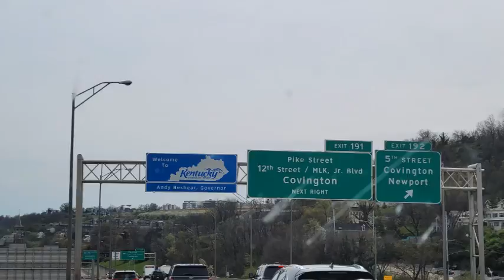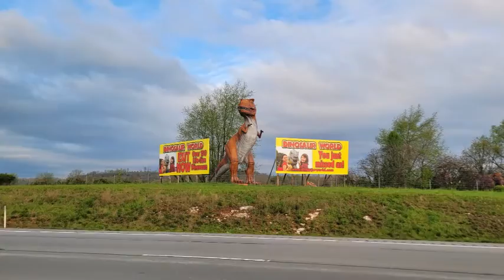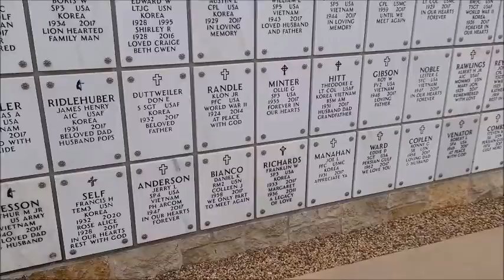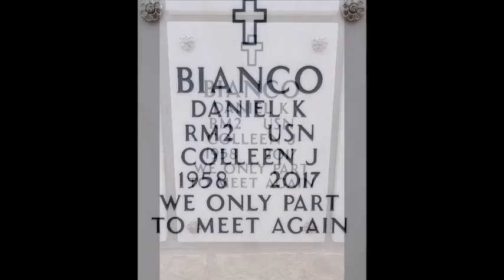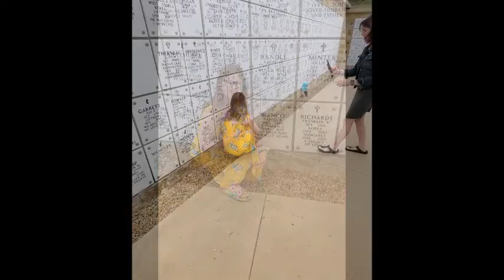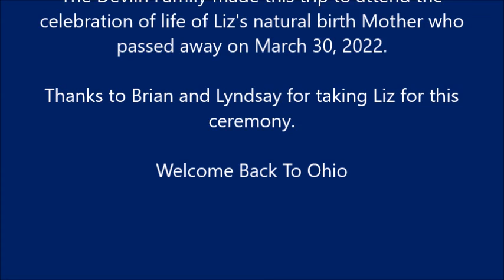Devlin Family Trip To Texas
Slide show of pictures and video's of our trip.